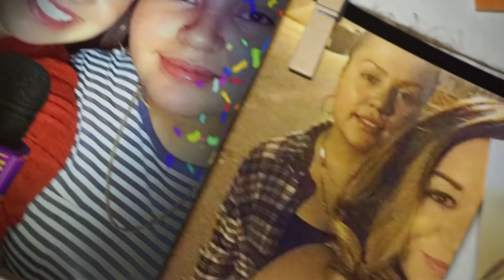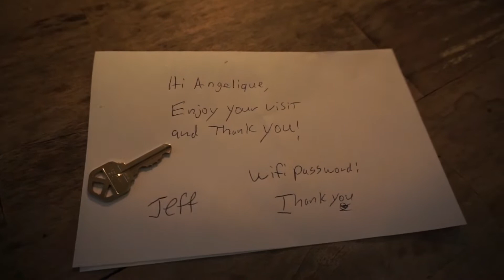REAL LIFE BEARS! Cabin Vlog!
Vlogging on historic Route 66 in Williams,AZ. Also visiting Bearizona Wildlife park.